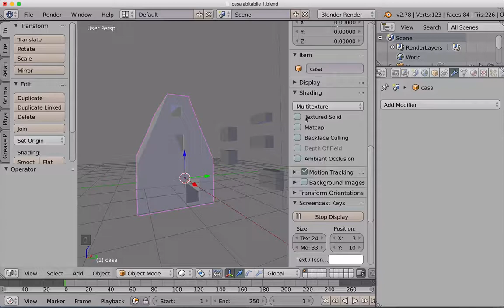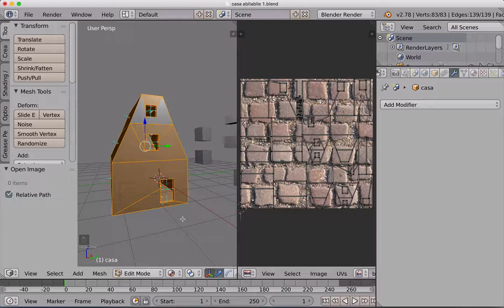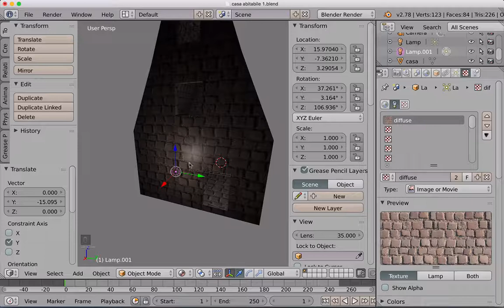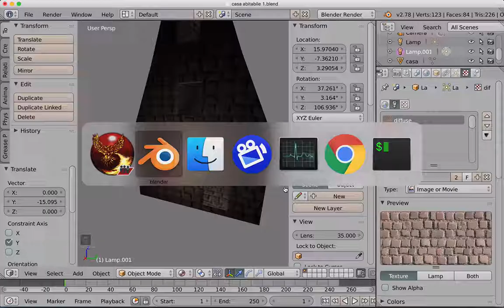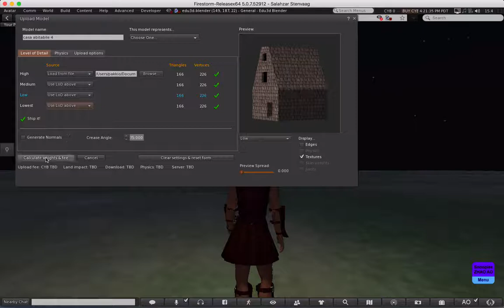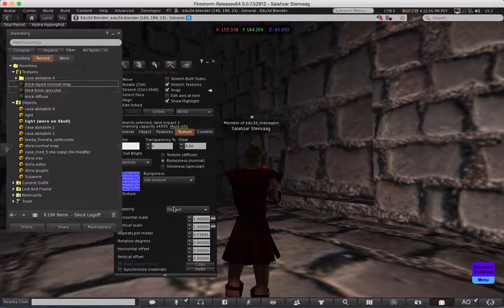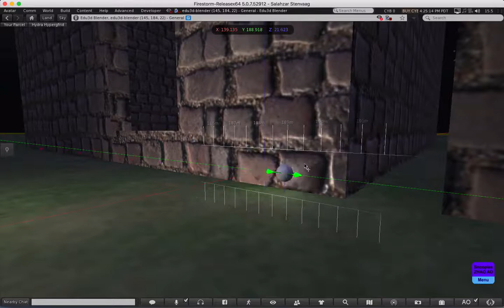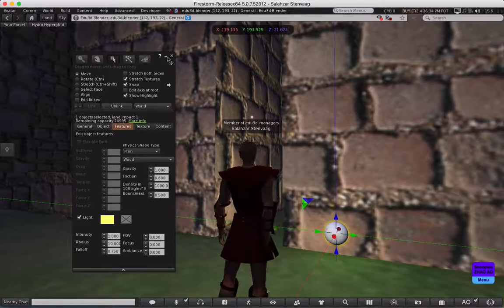casa abitabile 2